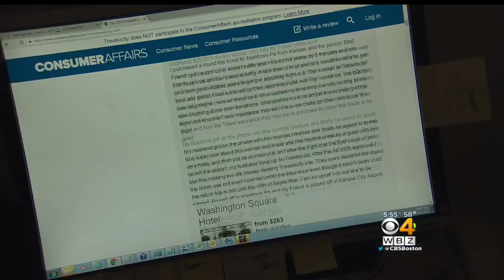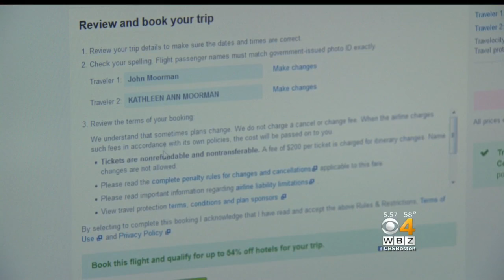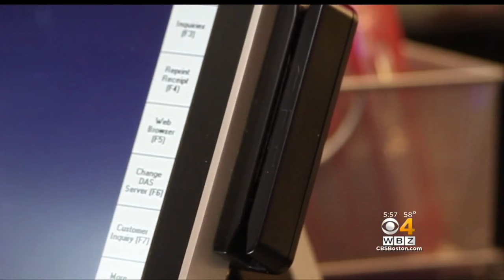How To Make Sure Your Travel Insurance Really Pays Off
If you don't buy carefully, it can be a waste of money. WBZ-TV's Kate Merrill reports.